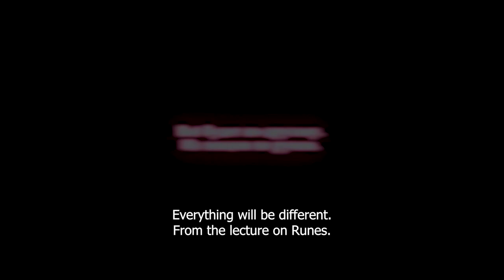Everything Will Be Different. An Excerpt From The Lecture On Runes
There used to be a slightly different system, a binary one, purely binary which was built on the ‘either or’ principle. But at this moment, colleagues, we are living during the time of transition to a different operating system. And it’s not binary anymore, it’s a quantum world, it’s a cubic system. And in this system, you need to be able to be anyone. In order to achieve any result possible, you shouldn't be someone in particular but rather be absolutely anyone.